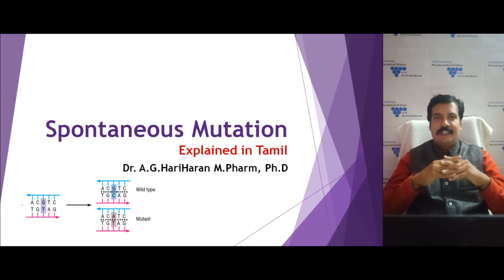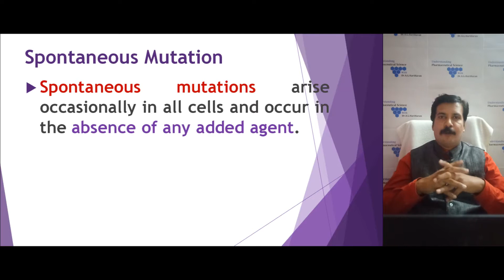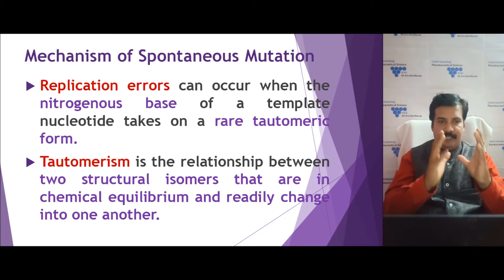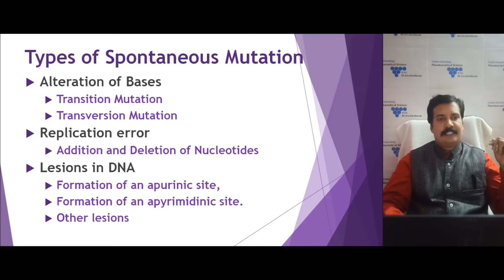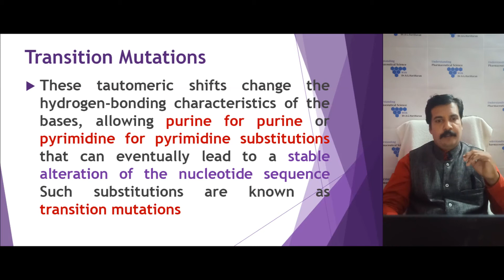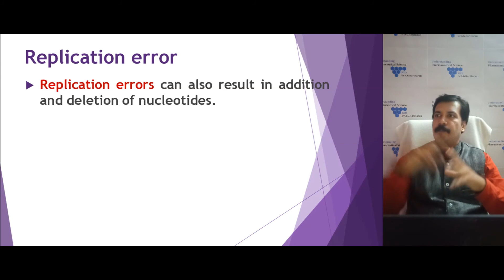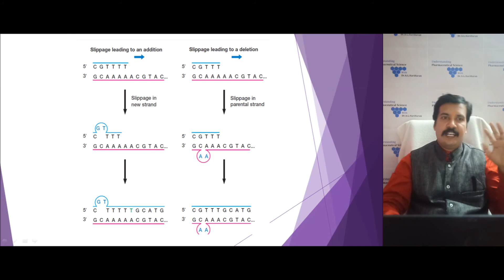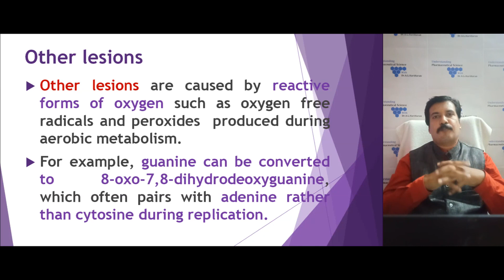Spontaneous Mutation Explained in Tamil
Spontaneous Mutation Explained in Tamil, It includes the following topics
Mutation
How the Mutation Occurs?
Spontaneous mutation
Induced mutation
Mechanism of Spontaneous Mutation
Replication errors  and Tautomerism
Types of Spontaneous Mutation
Alteration of Bases
Transition Mutation
Transversion Mutation
Replication error
Addition and Deletion of Nucleotides
Lesions in DNA
Formation of an apurinic site,
Formation of an apyrimidinic site.
Other lesions